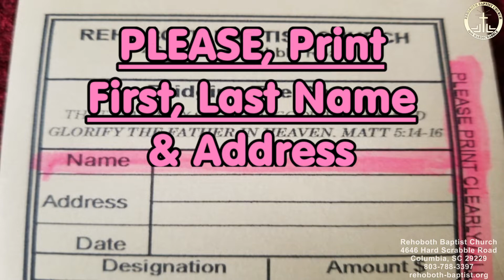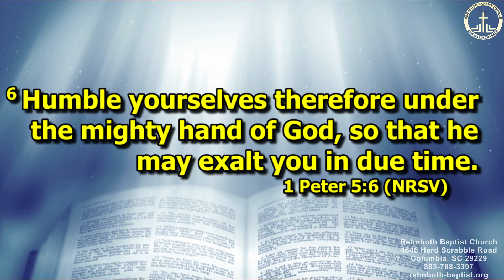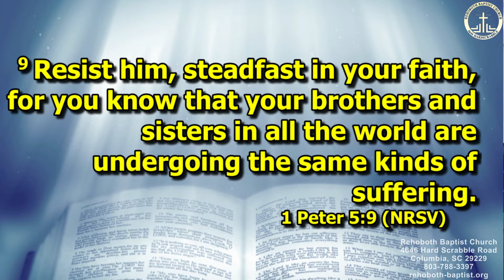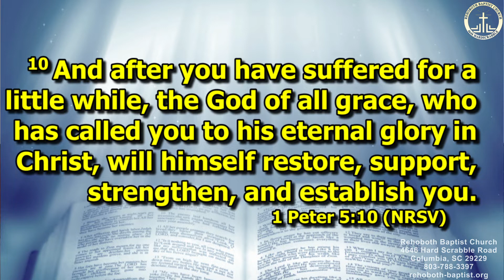Rehoboth Baptist Church "The Mighty Hand Of GOD" 19APR20 - 11am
"The Mighty Hand Of GOD"
1 Peter 5:6-11 (NRSV)
 Dr. Ivory T. Thigpen, Pastor
Sunday Worship 8am & 11am